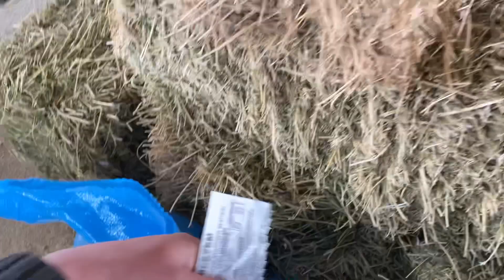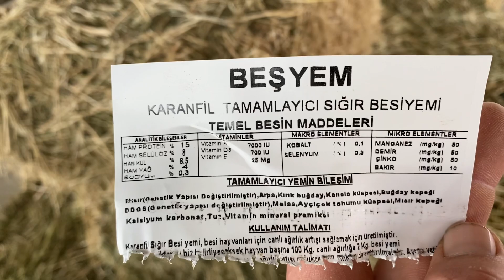Yem fiyatları düşer mi?